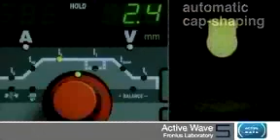Fronious Laboratory "Active Wave"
Fronius